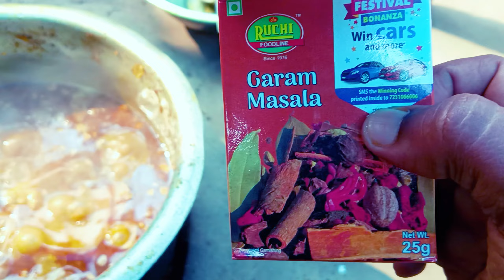Desi କୁକୁଡ଼ା ସହ ଅରୁଆ ଭାତ।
Aao ଗୋଟେ ଫ୍ରେସ୍  vlog 🥰କୁ ଆପଣ ମାନଙ୍କୁ ସ୍ଵାଗତ🙏🏻 ।।ଭିଡିଓ ଟି କୁ ସମ୍ପୂର୍ଣ୍ଣ ଦେଖନ୍ତୁ 😍ଭଲ lagile like କରନ୍ତୁ ବେଶୀ ଭଲ ଲାଗିଲେ👍🏻 share karibaku anurodh।। ଏହା ଦ୍ଵାରା ମୁଁ ଆପଣ ମାନଙ୍କୁ ଙ୍କ ପାଇଁ ଆହୁରି ଭଲ ଭଲ video neiasiparibi😎।। ମୋ ଭିଡିଓ ଏମିତି dekhuthantu ମୋତେ ଏମିତି ଭଲ ପାଇବା ଦେଉଥାନ୍ତୁ ।। ମୋତେ ଆଗକୁ ଯିବାକୁ ହେଲେ ଆପଣ ମାନଙ୍କ ଭଲ paiba ଏକାନ୍ତକାମ୍ୟ🥰।

Odia vlog
ଓଡ଼ିଆ vlog
Raju das comedy
Rupa pintu express
Sourav Joshi vlog
Mo maipa heba vlog
Vlog
Vlog channel
Vog video
Odia comedy
Madhusmita vlogs
Chandan biswal vlogs
Pragyan comedy
Mr nonsense
Gulua comedy
Funny anugulia
Rupa pintu vlogs
Odia ratha Yatra
 Basudev vlogs
Untalented guy
Natia comedy
Chandan biswal new comedy vlog
My lifestyle
Mr.gulua vlogs
Mr.gulua comedy
Odia song
Odia ratha Yatra
Odia film
Odia Bhajan
Odia bhaina vlogs
Odia bhaina
Tunguru bhola
Tungunu bhola vlogs
Old songs
Old Bhajan
Craft gallery
 Stanley ka dhaba
 Gouranga nayak odia vlog
Mr rout vlog
 Radha and sradhha odia vlog
 Rabhhi odia vlog
Odia niri vlogger Auromika
Priya odia vlog
Odia roster girl
Miki mitu odia vlog
 America ru kahti
GDM vlogs
 Baba balunkeswora
 Go uttam
Odisha dekho
Dhonishona official
Raj biswal vlogs
Jagandhenkanalia
Pritam films
Amit yoo
Wow fact
Go uttam
Sritam Nayak vlogs
Sahoo odia vlogs
Odia chhunka
 Saroj_laxmi.vlog_07
Odia prabachan 1
Arbind❤️janklin(ARJAAN)
Ranjita & Barsha Vlogs
Bindas Kavya
RF Eating ASMR
Chicken Biter
Bhubaneswar huse
MadryEats
Live to EATT
Mr&Mrs Nag
Khaibaku Kian daribi
Chicken leg piece
BHARAT EATING SHOW
 Hungry piran
Spice ASMR
Saapattu Raman
BD best ever food
Wake'N'bite
 Foodies of bhubaneswar
Pinku preeya vlogs
THE FUNNY blogger
desi chicken curry
desi chicken curry images
desi chicken curry recipe
desi chicken curry near me
how to make desi chicken curry
desi chicken curry recipe in hindi
best desi chicken curry recipe
easy desi chicken curry
simple desi chicken curry
best desi chicken curry near me
homemade desi chicken curry
indian chicken curry authentic
indian chicken curry all recipes
indian chicken curry and rice
indian chicken curry and rice calories
indian chicken curry and potatoes
indian curry chicken and vegetables
indian curry chicken and spinach
indian chicken curry in a slow cooker
desi chicken curry recipes
desi chicken curry andhra style
how to make a desi chicken curry
indian chicken curry bone in
indian chicken curry best recipe
indian chicken curry butter
indian chicken breast curry
indian curry chicken broccoli
indian chicken curry with bell peppers
indian chicken curry with buttermilk
desi chicken curry bihari style
best indian chicken curries
best chicken to use for curry chicken
indian chicken curry calories
indian chicken curry coconut milk
indian chicken curry coconut
indian chicken curry slow cooker recipes
south indian chicken curry coconut milk
calories in desi chicken curry
how to cook desi chicken curry
chicken curry desi recipe
desi chicken curry dhaba style
indian chicken curry dishes
pakistani chicken curry dishes
indian chicken curry description
indian chicken curry dutch oven
indian chicken curry dairy free
indian chicken drumstick curry
indian chicken curry side dishes
desi chicken curry recipe odia
desi chicken curry calories
desi chicken curry photos
desi chicken curry pic
indian chicken curry easy
indian chicken eggplant curry recipe
indian chicken curry with eggplant
indian chicken curry with egg
desi egg curry recipe
indian chicken curry recipes for slow cooker
recipe for desi chicken curry
famous indian chicken curry
indian chicken curry green
indian chicken curry with green beans
indian chicken curry recipe garam masala
indian chicken curry recipe gordon ramsay
desi ghee chicken curry
best chicken for chicken curry
best green curry chicken
best ever curry chicken
indian chicken curry healthy
indian chicken curry how to cook
indian chicken curry with heavy cream
indian chicken curry recipe hindi
indian chicken curry asian home gourmet
how to make desi style chicken curry
chicken curry in hindi
indian chicken curry instant pot
indian chicken curry ingredients
indian chicken curry images
indian chicken curry ii
indian chicken curry in slow cooker
indian chicken curry in crockpot